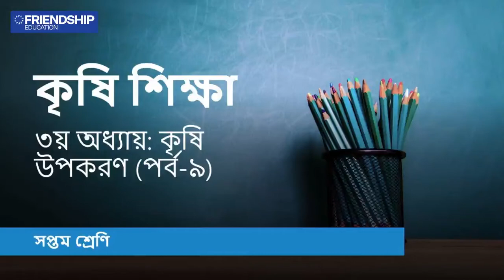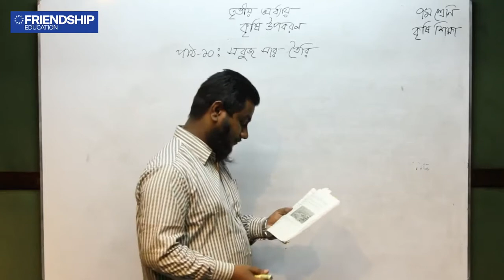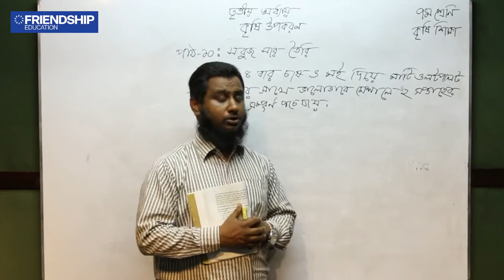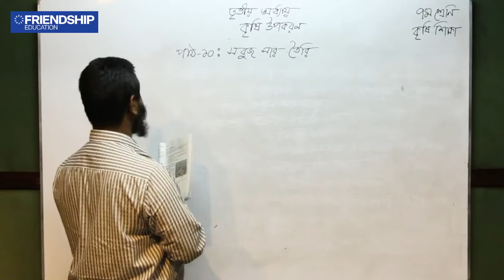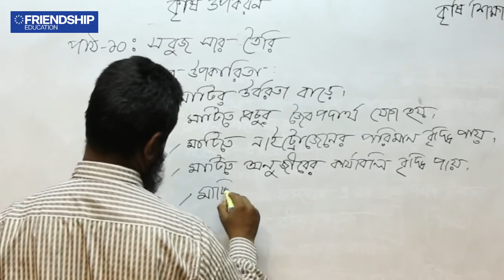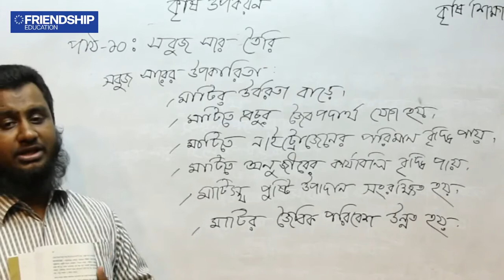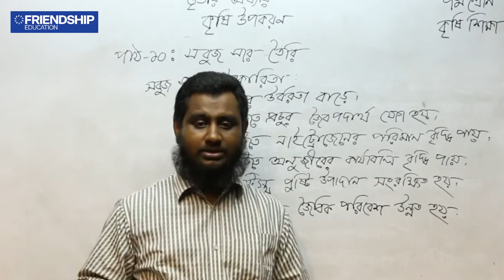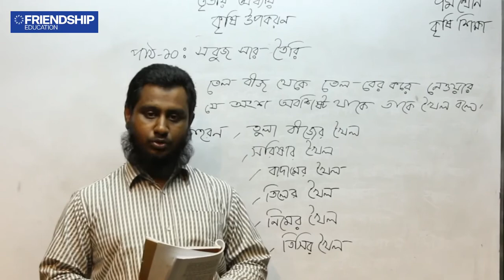কৃষি শিক্ষা - ৩য় অধ্যায় - কৃষি উপকরণ (পর্ব-৯) - সপ্তম শ্রেণি